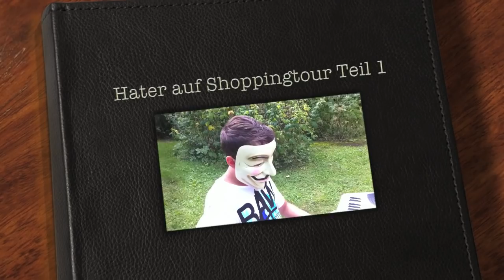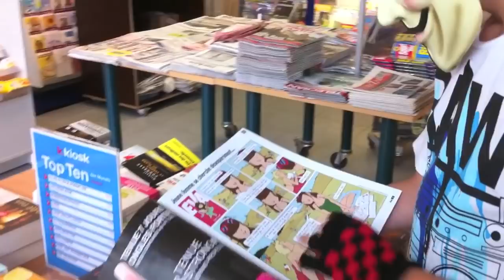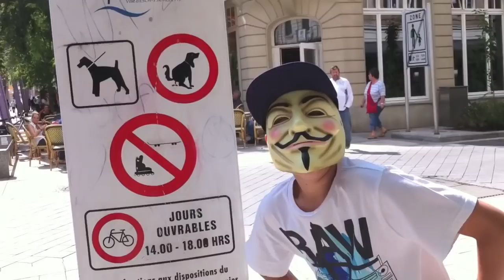Shoppingtour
Ach ja, wenn es den Hater nicht gäbe ! Doch die Sommerpause ist vorbei, gut gebräunt und mit voller Energie erlebt ihr den täglichen Tagesablauf des Haters, mit viel Dummheit verbunden .